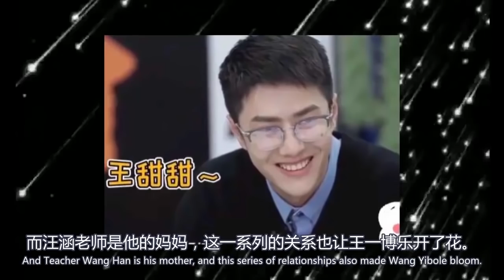王一博和錢楓演“情侶”！戴眼鏡像高中生，角色得逞後一臉坏笑。《冰雨火》定檔！預熱暑假，陳曉、王一博搭檔眾戲骨。有王一博在的《天天向上》，永遠在期待下一期Wang Yibo